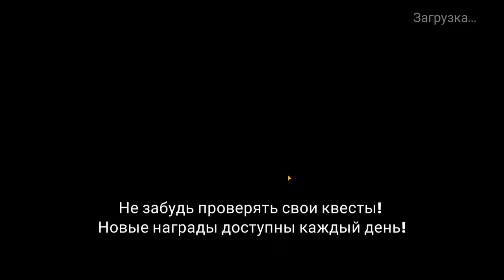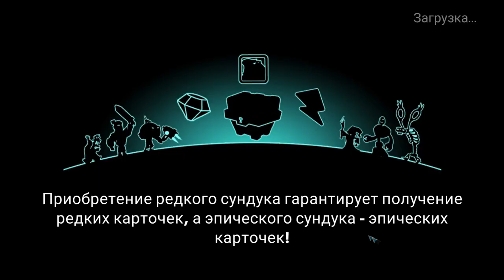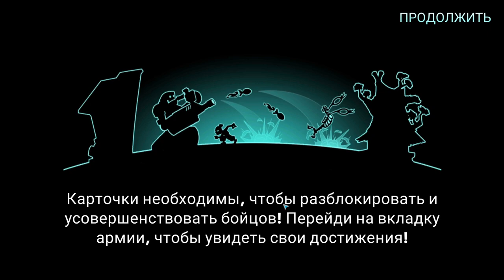Tower Conquest #262 ЗАБРАЛИ МОЮ ОБЕЗЬЯНКУ 😥